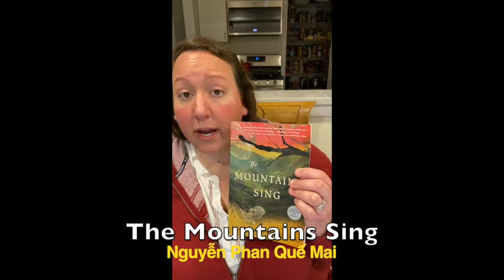Amanda's Weekend Recommendation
This weekend's recommendation is The Mountains Sing
Book by Nguyen Phan Que Mai.